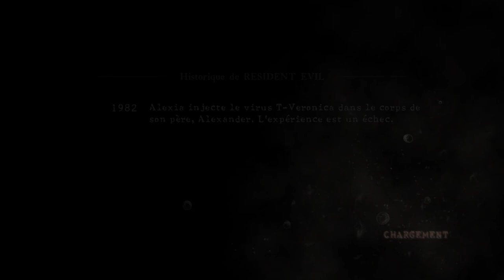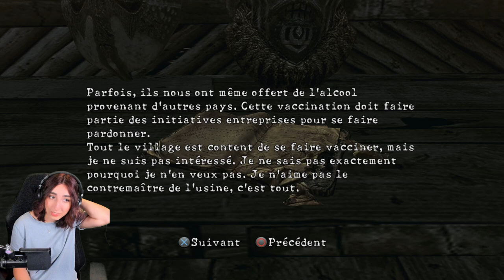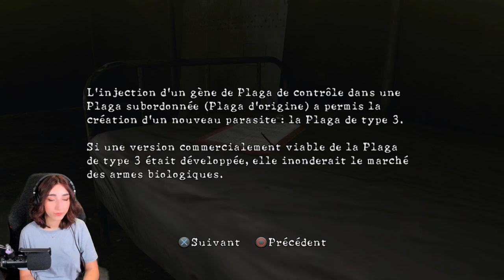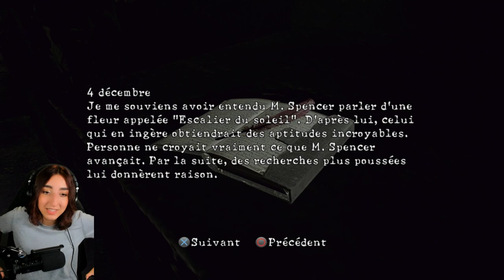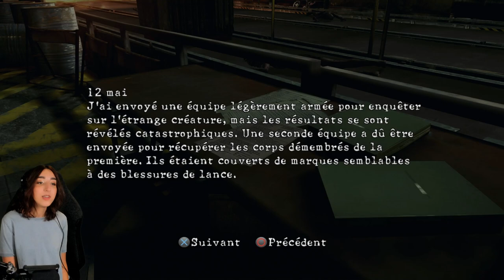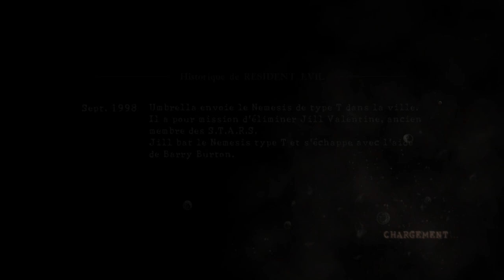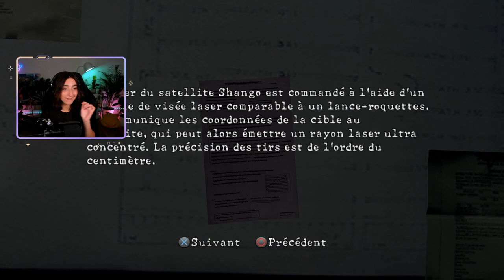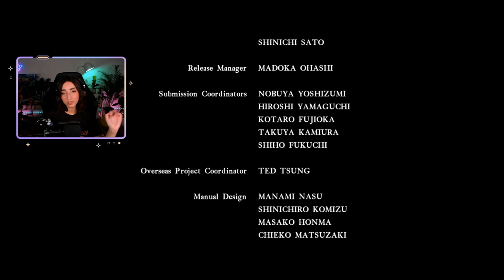On s'est fait tout Resident Evil 5 ! [JEU COMPLET]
Ceci est une rediffusion d'un live Twitch, archivée sur YT pour la postérité \o/
Je stream quasi tous les soirs à 20h sur Twitch alors viens nous faire coucou !